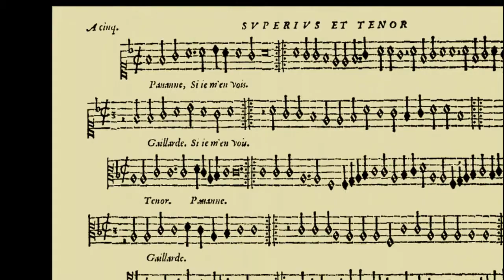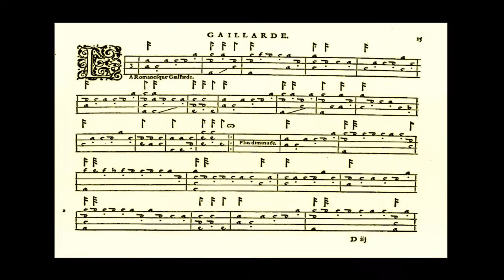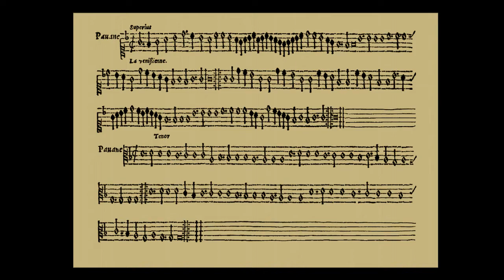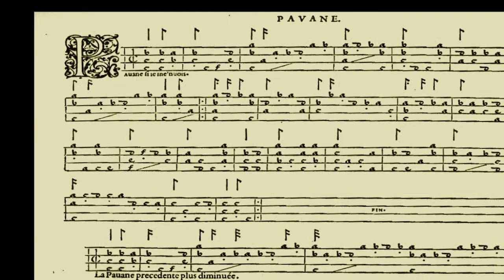French instrumental music in the time of Henry II and Catherine de Medici (1550-1570)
The 12 year reign of France's King Henry II was a period of nearly continuous violence and warfare motivated by political expediency, religious dogmatism and Machiavellian intrigue.  His regime began with the brutal suppression of French Huguenots spreading Calvinist Protestant doctrine across the decidedly Catholic nation. But in a quick turnabout, Henry's armies went to war against the Holy Roman Emperor's Catholic armies with the assistance of German Protestant princes.  He also declared war against Queen Elizabeth's Anglican Protestant forces in France and reclaimed the port city of Calais after centuries of English rule.  Many of his campaigns ended in failure, but in the end, he obtained a measure of respect and security for the burgeoning French nation state within the new European order dominated by Spain and Austria.  Then suddenly in 1559, he died from an injury at a jousting match. His wife, Catherine de Medici continued her late husband's legacy of genocide against Huguenots and likely planned the infamous St. Bartholomew's Day Massacre that resulted in tens of thousands of killings across Paris and other cities.

Amid this turmoil, the French monarchs of the 16th century -  the last of a two-centuries-old Valois dynasty - were extravagant patrons of visual art, architecture, drama, dance and music.  This video showcases some popular dance tunes used in both grandiose state occasions as well as intimate, private events.

Below is a list of works that I edited and  arranged for chamber ensemble or solo lute.  I also described the photos and facsimiles attached to the MIDI sound clips . The composers represented in this video are only two: Claude Gervaise (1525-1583) and Adrian Le Roy (c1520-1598), both Parisian publishers of musical scores who cultivated the printing methods of their  predecessor, Pierre Attaingnant.

0:10   Pavane et gaillarde "Si je m'en vois" (Claude Gervaise)
     from Danseries Livre 3, 1556
     UPLOAD: Ulrich Alpers, IMSLP.org
   a. Pavane Si je m'en vois", 1556
   b. Cornetto, German, c1575
   c. Tenor sackbut, German, c1557
   d. Pierson la Hues, Gilles Coignet, 1581
   e. Facade, Château de Fontainbleau
   f. Stairwell, Château de Fontainbleau
   g. Allegory of Music, Franco-Flemish, c1550
   h. Renaissance violin, Andrea Amati da Cremona, c1560
   i. Ball at the Valois court, c1580
2:42   Passameze (Adrian Le Roy)
     from A briefe and easye instruction..., 1568
     UPLOAD: Serge Gerbode, gerbode.net
   a. Adrian Le Roy woodcut portrait
   b. Lutenist, Jan van Scorel, c1550
   c. Ambassadors, detail of lute, Hans Holbein Younger, 1533
3:46   Gaillarde Romanesque (Adrian Le Roy)
     from Livre 3, 1552
   a. Gaillarde Romanesque (lute tabulature), 1552
   b. Italian virginal, Giovanni Antonio Bafo, 1574
   c. Man at clavichord, Francesco Traballesi, c1567
4:57   Pavane Venetienne (Claude Gervaise)
     from Danseries Livre 4, 1550
     UPLOAD: Marc Lanoiselée, IMSLP.org
   a. Recorder player, Niccolò Frangipane, c1585
   b-c. Nativity, details of musical angels, Jean de Gourmant, 1551
   d. Matrimonio mistico di St Caterina, Paolo Veronese, c1568
   e. Pastoral concert, Venetian school, 16th cent.
 7:11   Gaillarde la Milanoise (Francesco da Milano/Adrian Le Roy)
   a. Mary Magdalene with lute, Flemish, c1540
   b. Mary Magdalene with lute, Flemish, c1540
   c. Lute, German, 1596
   d. Musica, Martin de Vos, 1594
   e. Lady with lute, Parrasio Micheli, c1570
8:52   Almande 4 (Claude Gervaise)
     from Livre 3, 1556
   a. Viola da braccio, Francesco Linarol, 1563
   b-d. Feast at Cana, Paolo Veronese, 1563
10:19   Pavane et gaillarde "Si je m'en vois" (Adrian Le Roy)
   a. Pavane "Si je m'en vois", 1552
   b. Woman playing lute, Anonymous, 1549
   c. Domaine de Chaumont sur Loire,
      residence of Diane de Poitiers and later of Catherine de Medici
   d. Diane de Poitiers, mistress of Henry II
   e. Château de Chenonceau (residence of Diane de Poitiers)
   f. Bridge, Château de Chenonceau
   g. Garden, Château de Chenonceau
12:59   Pavane et gaillarde "Est il conclud" (Claude Gervaise)
   a. Dual portrait of musicians, Bartolomeo Passerotti, c1579
   b. Henry III ballroom, Château de Fontainbleau
   c. Henry III ballroom musician gallery, Château de Fontainbleau
   d-f. Ballroom festivities, c1580
   g. Pleasures at the Valois court, 16th cent
15:47   Pavane "Le bon vouloir" (Claude Gervaise)
   a-b. Gallery of Francis I with details, Château de Fontainbleau
   c. Henry III Ballroom details, Château de Fontainbleau
   d. Angel finial, Château de Fontainbleau,
   e. Window, Château de Fontainbleau